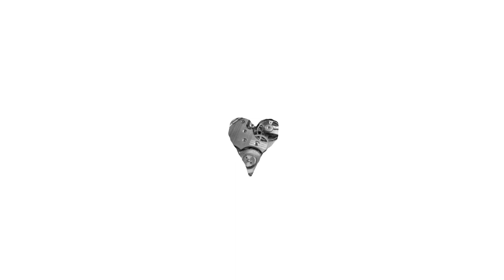BeatLove - Machine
Release: BeatLove – Heart & Machine [SLNT030]
Label: Silent Flow